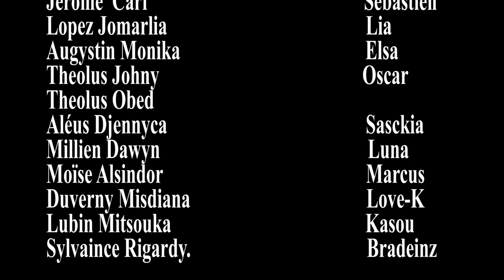LA MAISON INQUIETANTE PART 31. WILMIX PROD FEYTON 2024